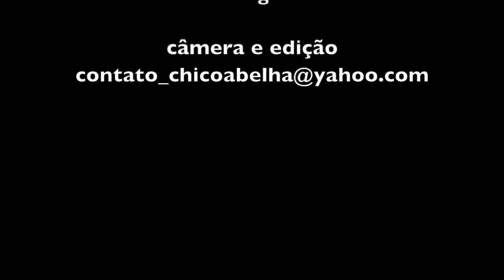A NOVA CHÁCARA DO ZÉ DO CAFÉ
Aos 91 anos, o incansável Zé do Café dorme apenas algumas horas por noite, começa a trabalhar antes do nascer do sol e é capaz de conversar normalmente enquanto trabalha pesado.
A convite dele e do André que está cuidando do canal Zé do Café Oficial, passei o dia acompanhando a rotina deste caipira que não tem problema de saúde e é um exemplo de trabalhador que já poderia estar encostado numa aposentadoria mas prefere continuar trabalhando e muito!

Trilha Sonora do meu amigo Lilão Bergamasco